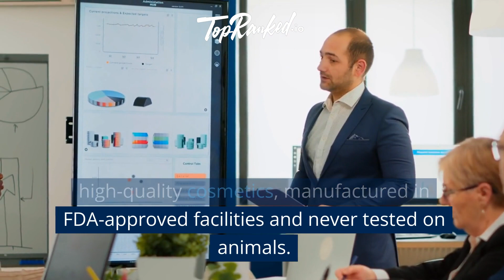"Earn with Fitwell Skincare Affiliate Program - 10% Commissions on Beauty Products!"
Discover the Fitwell Skincare Affiliate Program and earn a 10% commission on every sale of environmentally friendly beauty products. Fitwell Skincare specializes in innovative skincare solutions tailored to fitness enthusiasts, setting itself apart in the beauty industry. Their star product, Lipoxyderm™ Firming & Defining Lotion, has garnered attention with proven results. Join the program and promote this unique product to your audience. However, it's essential to consider the company's marketing strategies and transparency before joining. Click the link for full details!